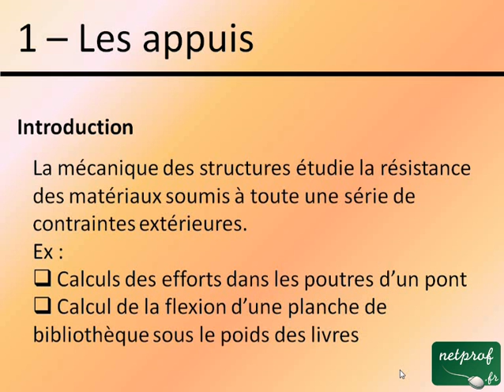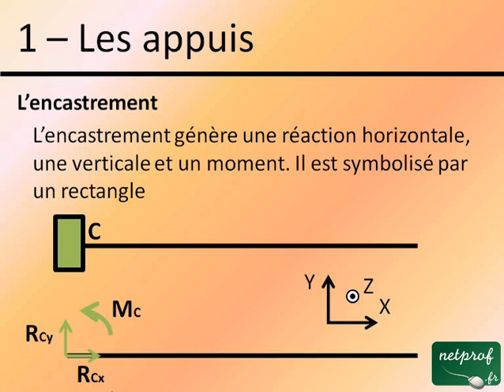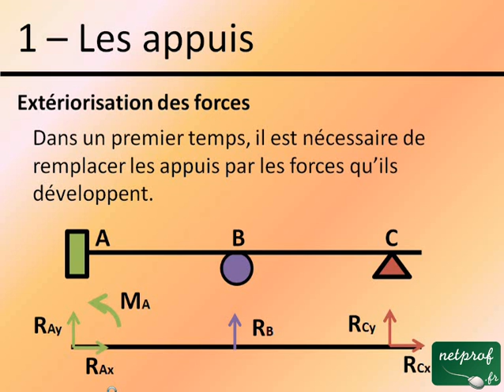Théorie des poutres - 1 - Les appuis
Cours netprof.fr de Mécanique / Structure
Prof : Julien